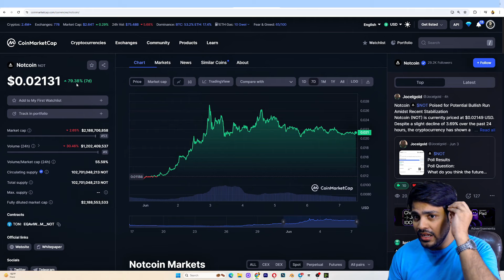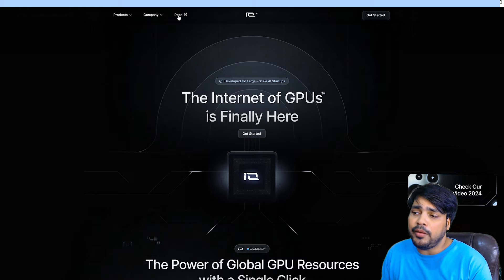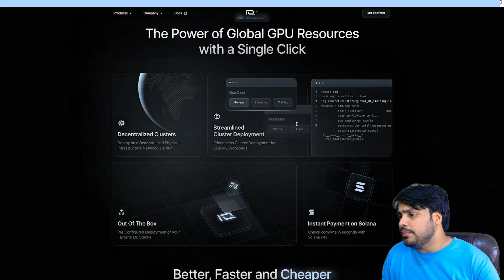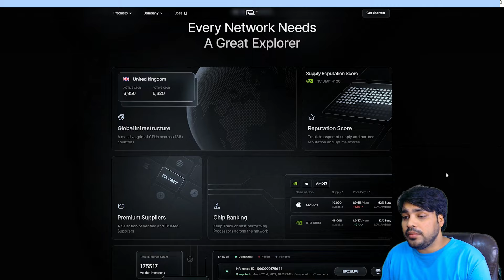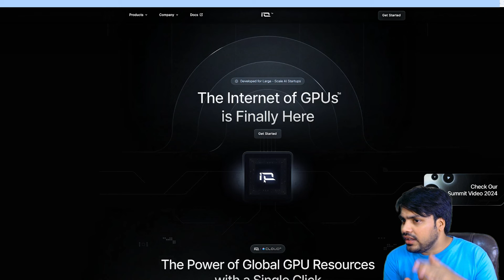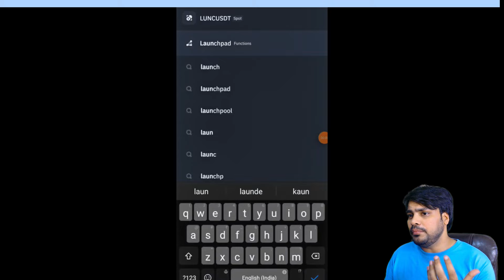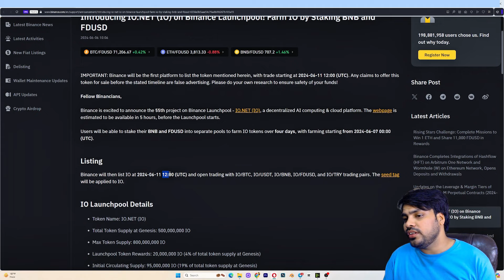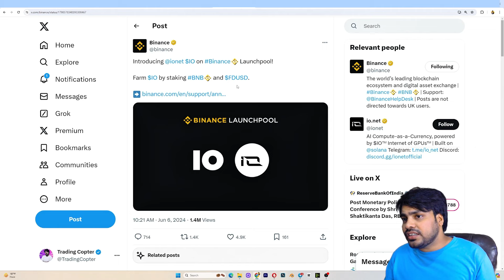Binance New Listing IO | io net Airdrop Claim on Binance | Binance Launchpool io crypto